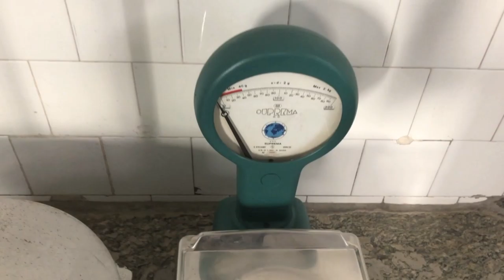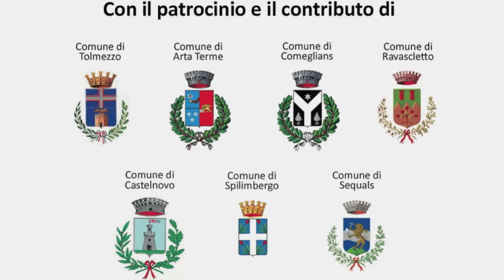Blanc European Festival @ Illegio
Dopo il concerto di ieri di Riccardo Pes, visita all'antica latteria con dedica musicale ad un luogo così speciale. Grazie a Cristiano e Arduino della Consulta Frazionale di Illegio per questo regalo!

After the performance of the cellist Riccardo Pes, we had the privilege of a guided tour inside the old dairy farm of Illegio. Thanks to Cristiano and Arduino for this special gift!

Next concerts:
21 Agosto - Hawijch Elders, violino, in Villa Sulis

17:30 fotografie di Ulderica Da Pozzo, Carta Bianca con l'attrice Giulia Pes, danza contemporanea con l'Atelier EnidUDanza

20:30 da Londra, concerto per pianoforte solo con il compositore pluripremiato, Karim Younis.